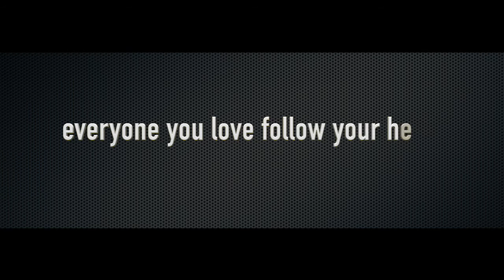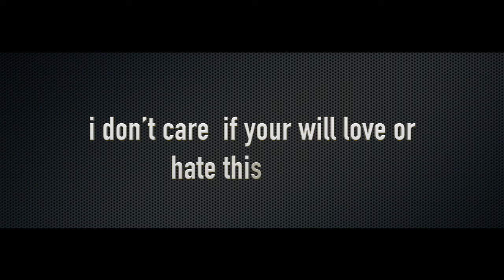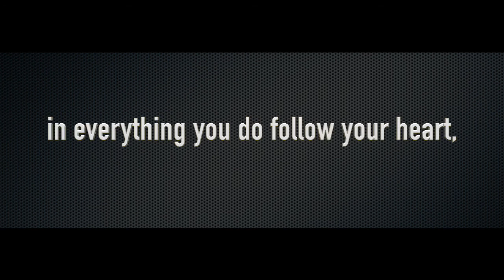Follow your heart by Eliel Sando - with Lyrics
Follow your heart by Eliel Sando
it's just a message i wanted to share with everyone through this song.